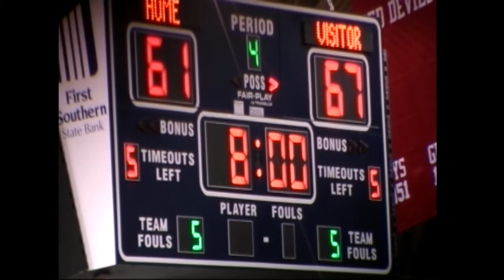Oldtimers Champ Game 30 and Over 2020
This is the Men's 30 and over championship game. Madison Vs Lakeview.